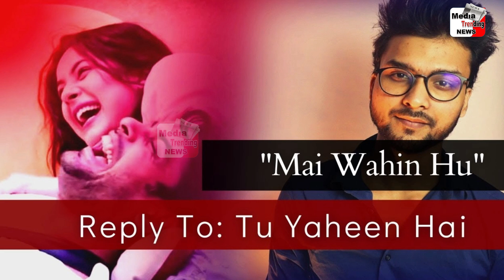Sidnaaz एक और नया Song आया | Sidnaaz Latest Song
Media Trending News  Sidnaaz एक और नया Song आया | Sidnaaz Latest Song